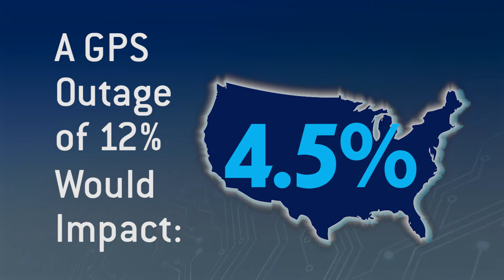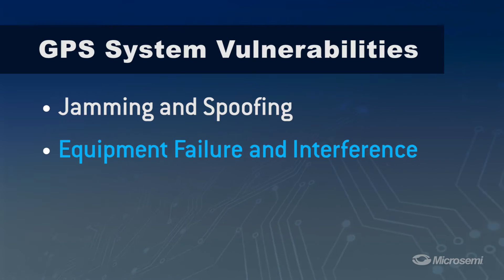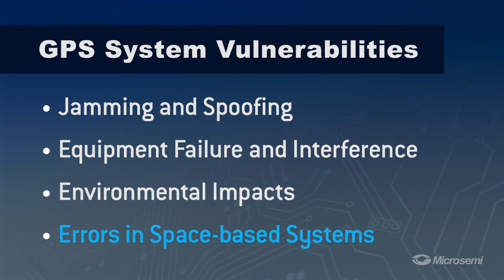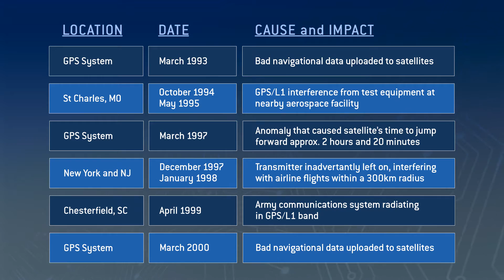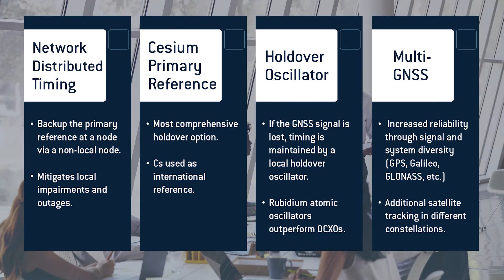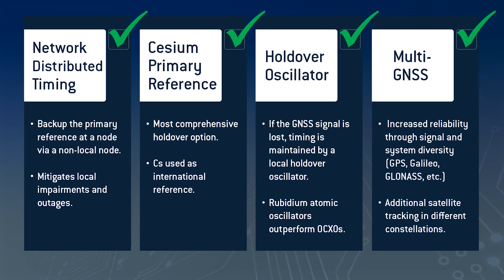Microsemi: Mitigating GPS Vulnerabilites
A short discussion on the GPS vulnerabilities that any communications network operator must consider... and the technology solutions which lessen or minimize their impact(s).

Ready to learn more?